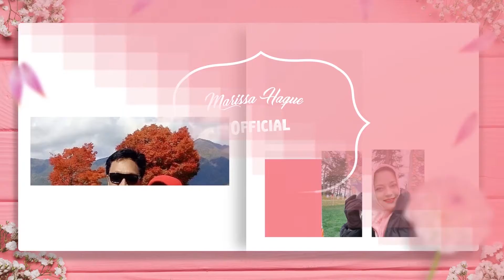MIJN FAMILIE: 🕌 Bersiap Masuki Ramadhan (Marissa Haque Ikang Fawzi)